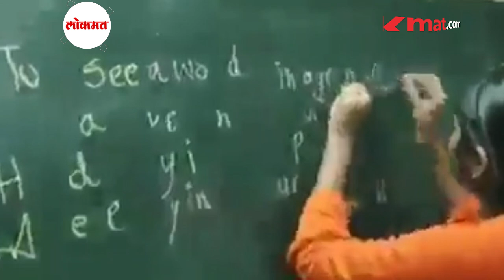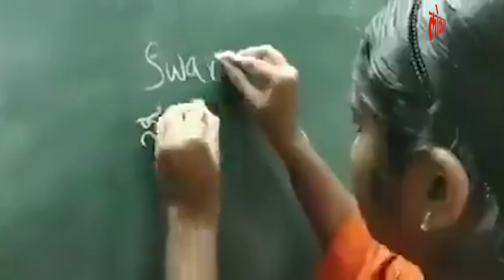एकाचवेळी दोन्ही हातांनी लिहिण्याची कला, १ मिनिटांत लिहिते ४५ शब्द... Aadi Swaroopa Handrwiring skill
Meet Aadi Swaroopa, with Ambidexterity who can write in 11 ways with both hands simultaneously थ्री इडियट्स सिनेमातील रँचो सगळ्यांना भावला पण वीरु सहस्त्रबुद्धेही लक्षात राहिला...त्यातही वीरु सहस्त्रबुद्धेची दोन्ही हातांनी लिहिण्याची कला तर अफलातूनच...पण अशी कला असलेली एक व्यक्ती प्रत्यक्षातही आहे...ऐकून धक्का बसला ना पण हो हे खरं आहं. या मुलीचा व्हिडिओ पुन्हा एकदा ट्विटरवर व्हायरल झाला आहे. रवी करकेरा यांनी हा व्हिडिओ ट्विट केला आहे. कर्नाटकमधील आदि स्वरुपा नावाची ही मुलगी एकाचवेळी दोन्ही हातांनी लिहू शकते. एवढंच नाही तर ती एकाचवेळी दोन्ही हातांनी इंग्लीश आणि कानडी भाषेत लिहू शकते. (Sachin VO)